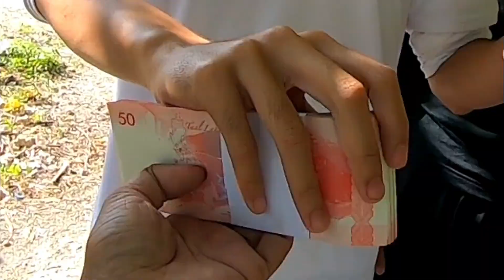Busay Bike Park Ft The Money Heist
KC MTv| Bulabog like no other. HAHA, beh tag ana beh...